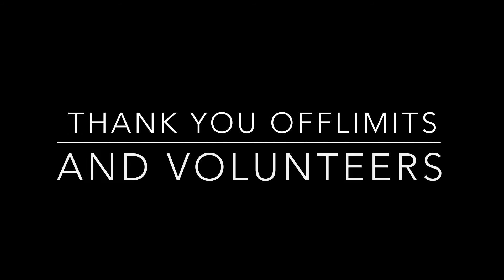Waiouru 2015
Weekend offroading at the Waiuoru Army Base. Thank you to Offlimits and Volunteers for all your efforts.